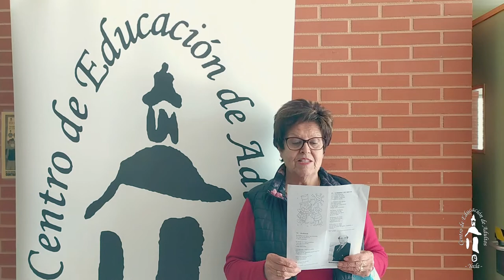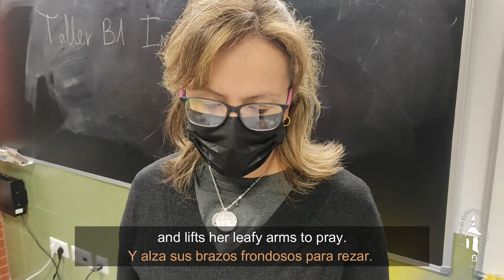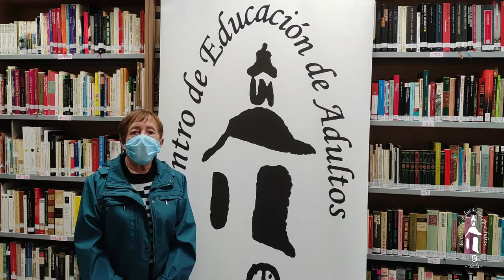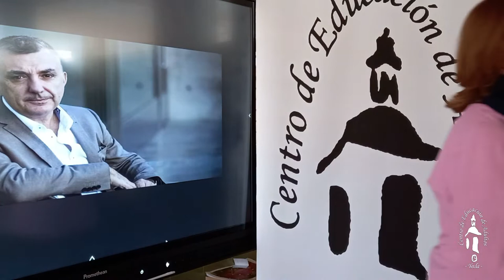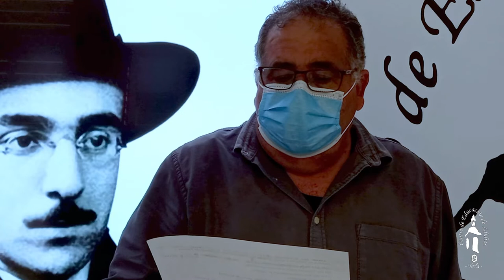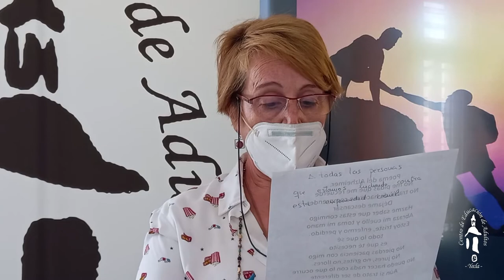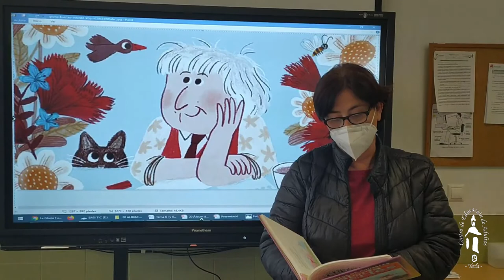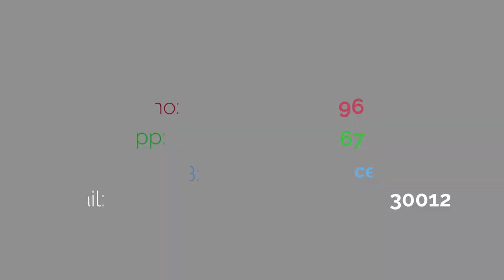XVI Recital de Poesía - CEA DE YECLA